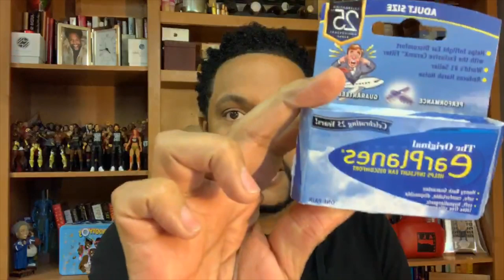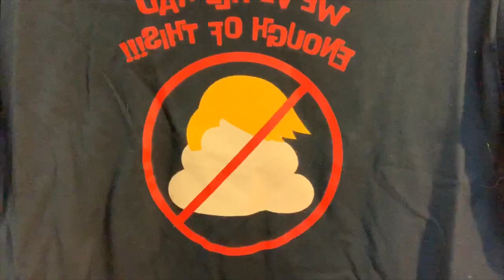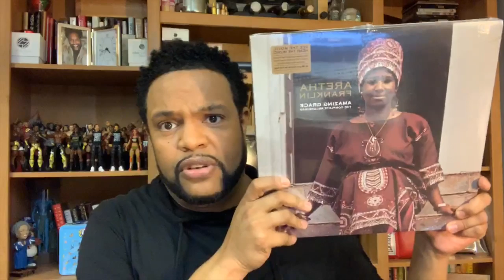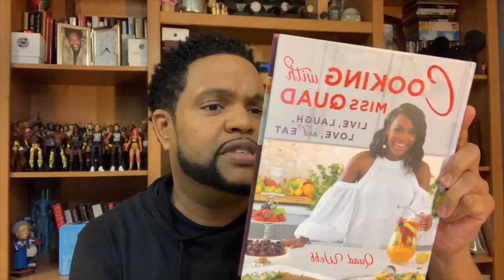LetsTalkLive - Jawn Murray Talks Steve Harvey saga, TV Cancelations & Holy Ghost at Graduations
TV Host & Pop Culture Expert Jawn Murray talks the double fallout for Steve Harvey, TV cancelations and people catching The Holy Ghost at Graduation Ceremonies.